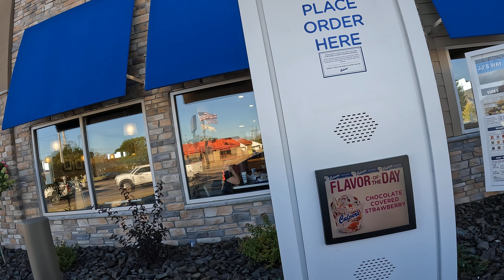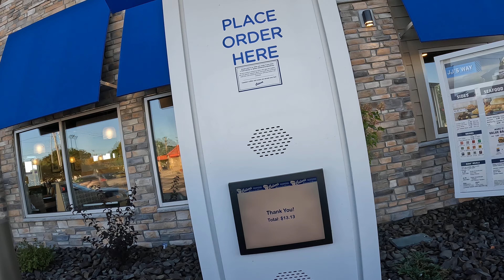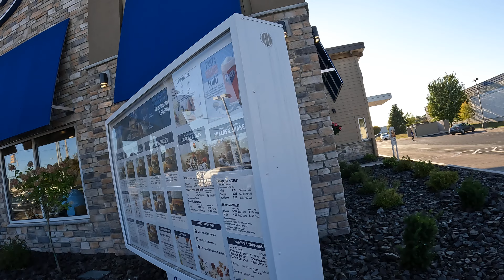$13.13 Culver's Drive Thru, Pot Roast Sandwich Meal with Onion Rings & Coke, Escanaba, Michigan, NGH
Ordering a Culver's Pot Roast Sandwich, Large Coke, then Onion Rings and making it into a Meal with Barbeque Sauce and Horseradish at the Culver's Drive-Thru, 2 September 2024,
Culver's, 605 N Lincoln Rd, Escanaba, MI, 49829,
$13.13 Culver's Drive Thru, Pot Roast Sandwich Meal with Onion Rings & Coke, Escanaba, Michigan, NGH10075,

Transaction details
Sale $13.13
Transaction date Sep 2, 2024
CULVERS OF ESCANABA
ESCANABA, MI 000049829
Description CULVERS OF ESCANABA
Also known as Culver's
Merchant type Fast food
Method In person
Category Food & drink,